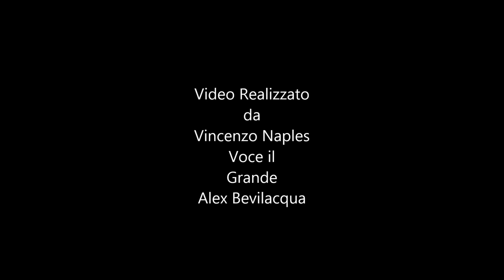Alex Bevilacqua Mix Canzoni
L usignolo cantatore
Alex Bevilacqua